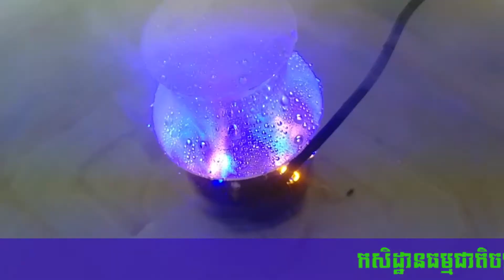របៀបទិញក្បាលបាញ់សំនើមក្នុងទូភ្ញាស់ដើម្បីអោយអស់លុយតិច មុននឹងទិញ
កសិដ្ឋានធម្មជាតិចម្រុះ មានលក់ទូភ្ញាស់ពងមាន់ ពងទា ពងក្ងាន ពងក្រួច គ្រប់ប្រភេទ មានលក់ឧបករណ៍តម្លើងទូភ្ញាស់ពងមាន់ មានលក់ម៉ាស៊ីនហាន់ចំណីមាន់ ទា ម៉ាស៊ីនប្រឡេះគ្រាប់ពោត ម៉ាស៊ីនបកសំបកពោត ម៉ាស៊ីនលាយចំណីមាន់ មានលក់គ្រឿងកសិកម្ម ចំណីមាន់ ថ្នាំការពារមាន់ឈឺ ព្យាបាលមាន់ឈឺ ។ល។
សូមទាក់ទងតាមលេខ៖ 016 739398/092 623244/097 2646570